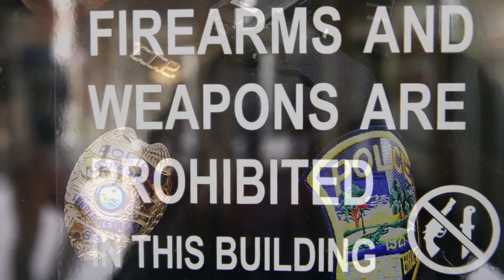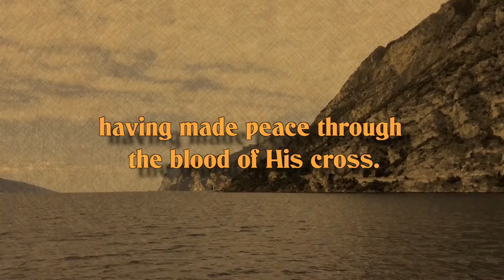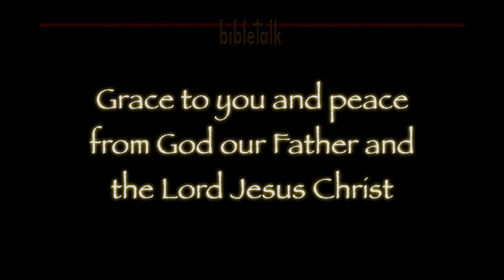No Jesus - No Peace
We have become reconciled to God and have peace with Him through blood - the shed blood of Jesus. While we are to be at peace with all men as much as it is in our power, if they do not have Jesus there will not be true or lasting peace.